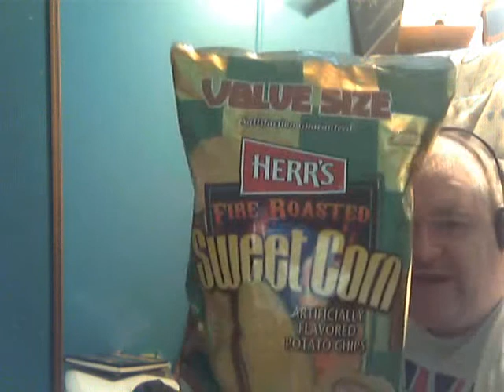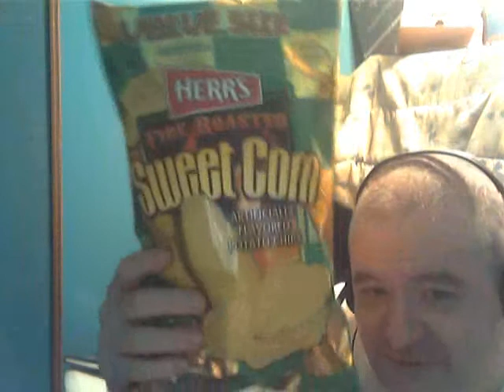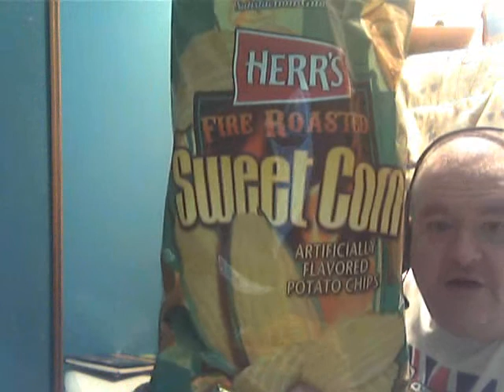Herr's Fire Roasted Sweet Corn Potato Chips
A very unusual and unique flavored chip.